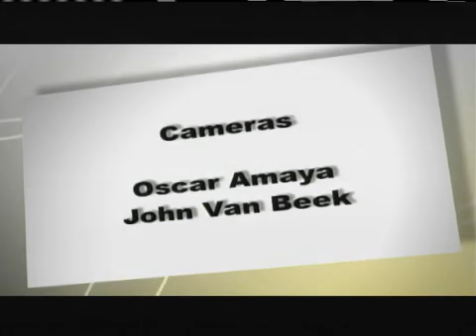Beyond Politics - Kevin Lamoureaux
Liberal MP Kevin Lamoureux talks to Catherine Clark about his life Beyond Politics.

Kevin Lamoureux took to politics at a young age and it was likely when Trudeaumania swept the country in 1968, when Kevin was only 6, that he became a Liberal.

Watching Trudeau stickhandle his way around the repatriation of the constitution in 1982 had Kevin seriously thinking about becoming a candidate. Four years later, with Sharon Carstairs leading the provincial wing  in Manitoba, Kevin ran but lost. Two years later he was more determined than ever to win. He did, and except for four years between 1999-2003 spent the next 22 years as the MLA for Inkster.

Lamoureux hasn't given up his work habits since coming to Ottawa. He continues to set aside four hours every Saturday to meet his constituents at the local McDonald's. Married to his childhood sweetheart, Cathy, they have two children together. Daughter Cindy shares her father's passion for politics and is currently working on Parliament Hill.